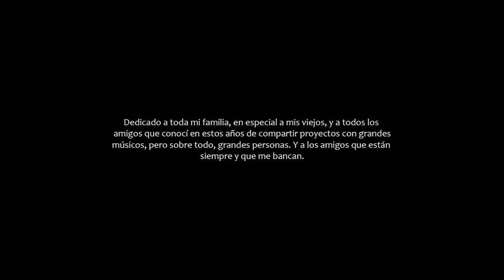Gustavo Pogonza Desde Adentro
covers dani california y two princess